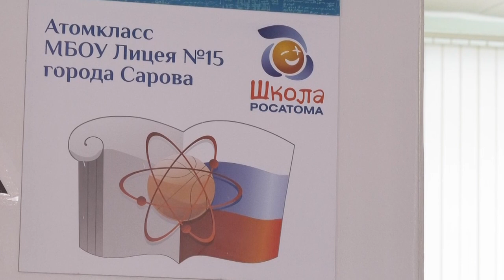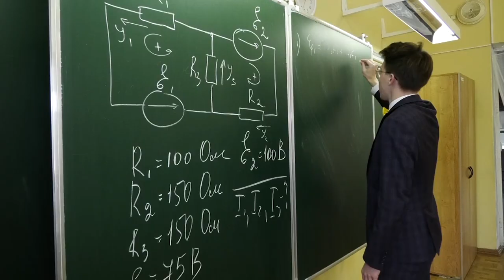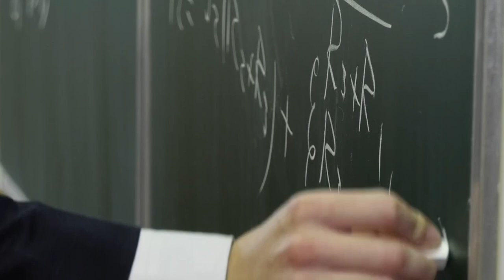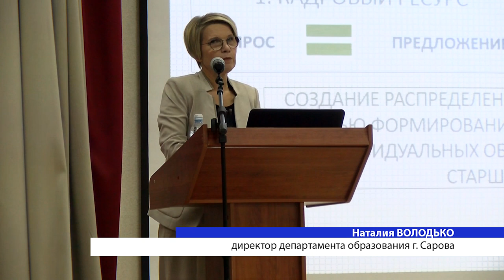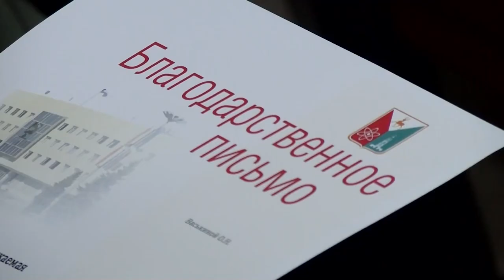Общегородское родительское собрание в Доме учителя